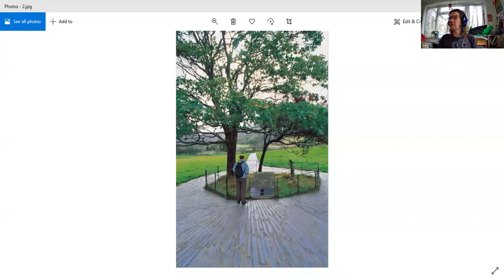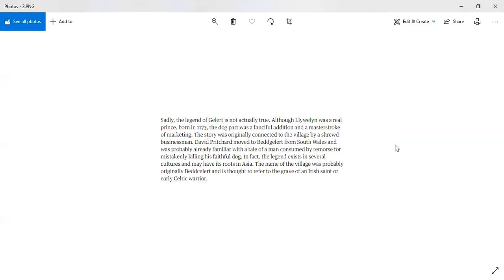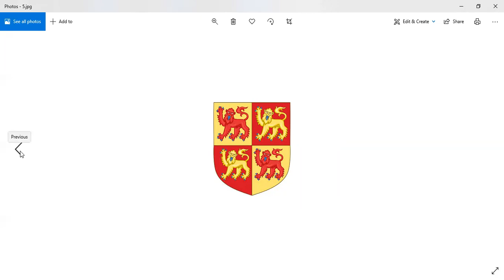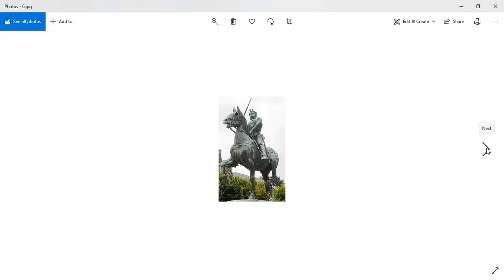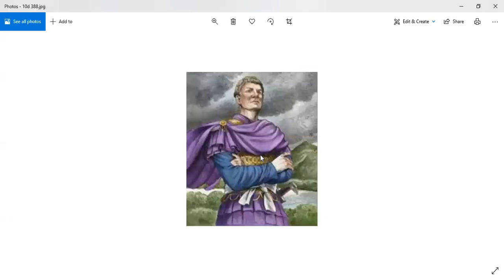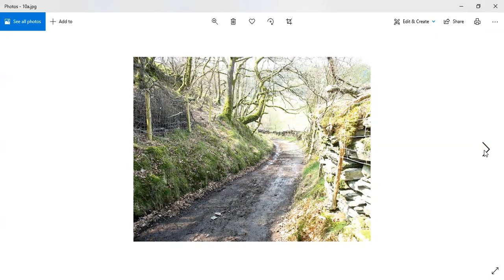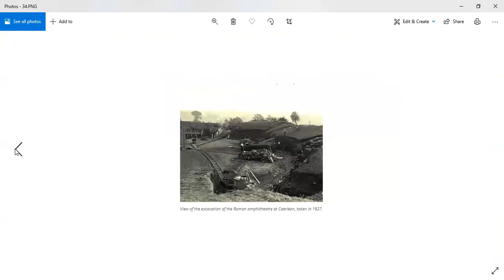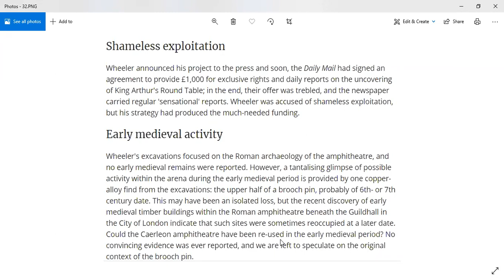Myths and legends of Cymru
I am reaching out to anyone who wishes to learn about the archaeology, history and heritage of Wales (Cymru), a land with a rich culture.
There is so much out there. We have castles, wonderful national hero's, musical instruments, and even ancient tree's.
Please join us on our classes:
Apologies for infringing on COPYRIGHT MATERIAL, APOLOGIES I OFFER TO ANYONE, THAT FEELS IT IS NOT APPROPRIATE TO USE.

Stand-up archaeologist
Actor
Author